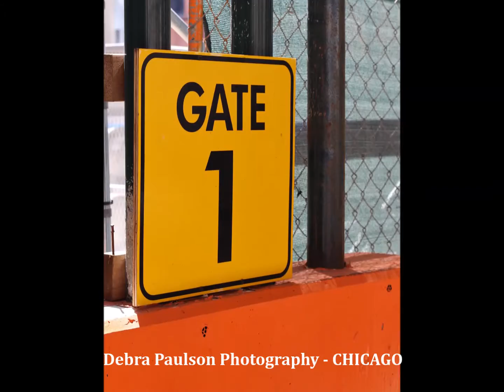150 N Riverside Plaza April 12, 2016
Update to previous November, 2015 photos.  Designed by Goettsch Partners Inc., structural engineers: Magnusson Klemencic Associates. Anchor Tenants for this building: William Blair; Polsinelli; Victory Park Capital; Hyatt.